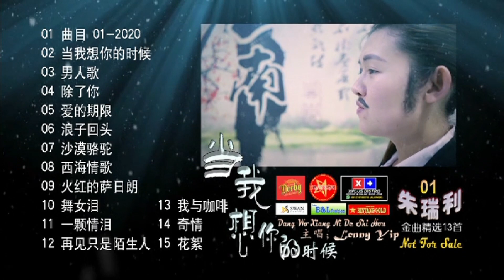Promo Album Baru~Lenny Yip朱瑞利 { 除了你男人歌 } 2020最新专辑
✔好听歌曲

✔Artis: 朱瑞利 Lenny Yip

✔Album: 当我想你的时候